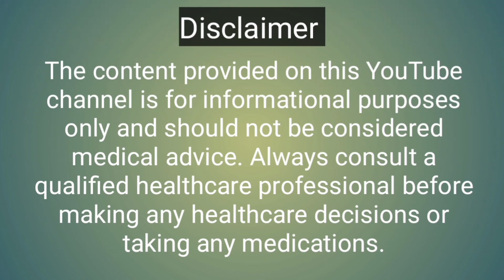Ceclor drops uses in urdu |cefaclor drops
in this video I am going to tell you about ceclor drops uses, dose, and side-effects

ceclor drops uses in urdu
cefaclor drops uses